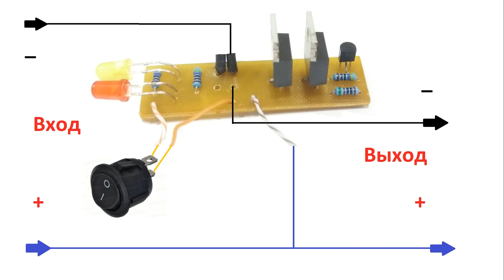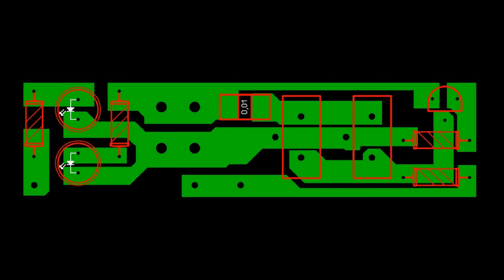Электронный предохранитель на 12 А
Электронный предохранитель на 12 А. Напряжения от 3 до 12 Вольт, Предохранитель предназначен для постоянного напряжения на переменное он не срабатывает. Свище 12 А предохранитель уходить в защиту и пока нагрузка будет свище 12 Ампер, он не пропустит через него ток и в таком состояние будет до тех пор пока нагрузку не отключите.